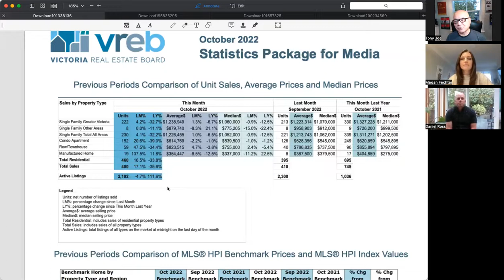Victoria BC Real Estate Report for October 2022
Let's take a look at some numbers. Lots of good deals on the market.

What are your predictions for December?

The PRIME Real Estate Team
RE/MAX Island Properties Victoria British Columbia Canada